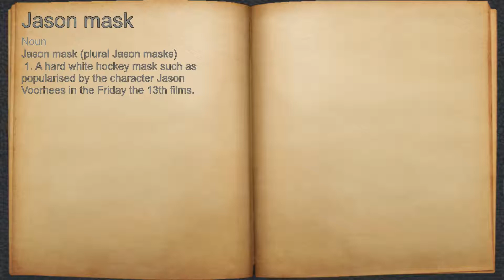What does Jason mask mean?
A spoken definition of Jason mask.

Intro Sound:
Typewriter - Tamskp